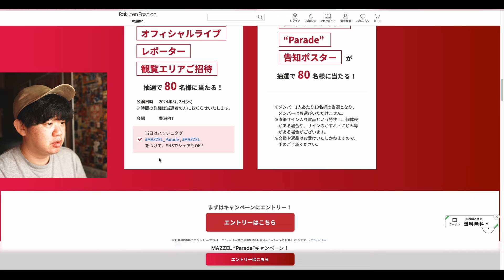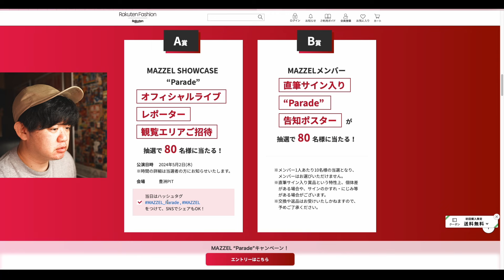Rakuten Fashion x MAZZELキャンペーン！ユニット曲！続々情報解禁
白石ひでのり
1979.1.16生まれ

撮影機材:
SONY a7siii

ホストアプリケーション:
DaVinci Resolve